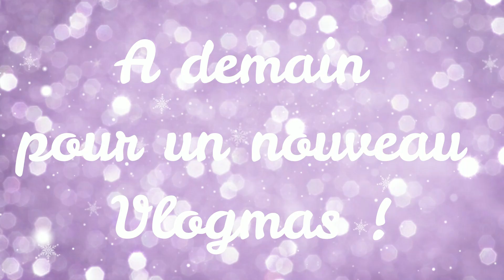VLOGMAS #14 - UNE JOURNEE QUI PASSE BIEN TROP VITE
● PRODUITS PRÉSENTÉS ●

● ME CONTACTER ●

Merci d’être là, sans vous je ne serais pas là aujourd’hui à m’éclater dans mes vidéos et à vivre ce que je vis !